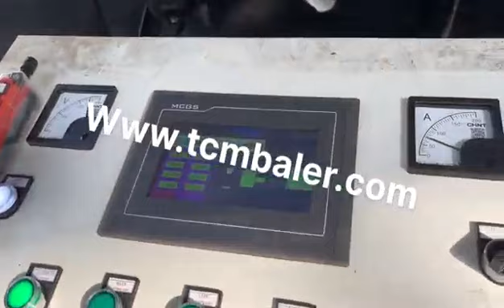aluminum scrap baler machine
Details of aluminum scrap baler machine, scrap aluminum baler machine, aluminum scrap press machine,

MATDAS is a professional aluminum scrap baler machine manufacturer and supplier in China for more than 20 years, and we can offer aluminum scrap baler machine for sale with a cheap wholsale factory price for our customers without any agent or dealers if you wanner buy our aluminum scrap baler machine.